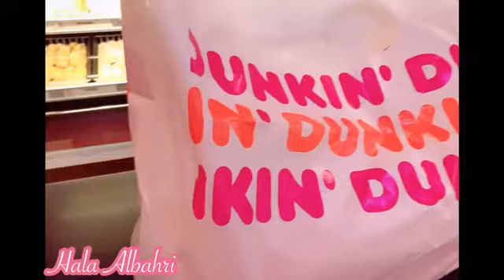Dunkin’ Donuts time